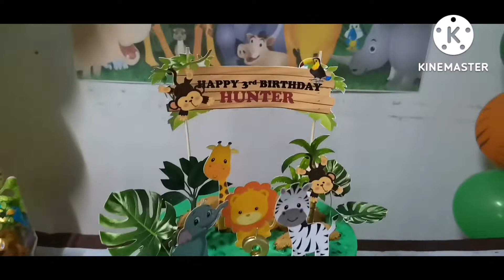Happy 3rd Birthday Hunter / Safari Theme /Ai Vlogs